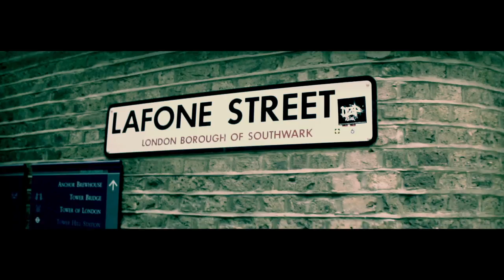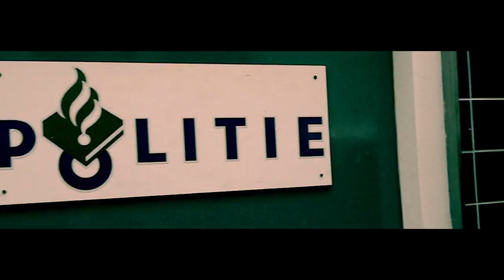D.Z.P. - Z Nikąd. Prod.Lema, Cuty: Dj Danek (Official Video) DZP EUROTRIP 2012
Dumni Z Pochodzenia przezentują:
Teledysk do numeru pt "Z Nikąd" Prod. Lema.
Spontaniczny klip który powstał,
podczas wyprawy DZP Eurotrip 2012,
Podziękowania dla wszystkich ziomków,
którzy nam pomagali nam podczas ujęć i pobytu.
Miłego oglądania !!!